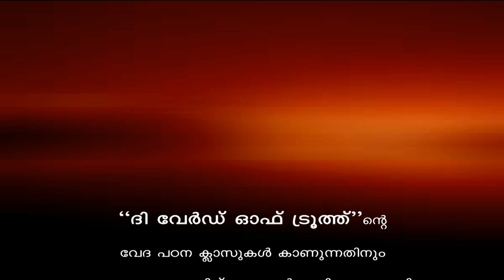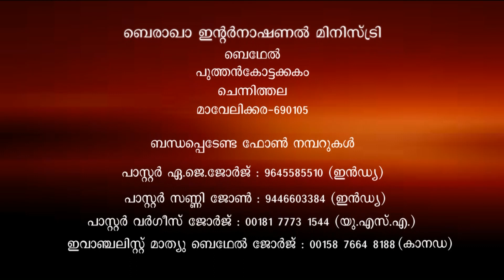Pr Chase Joseph Class 661 രക്ഷയുടെ അടിസ്ഥാന ഉപദേശങ്ങൾ /BIM/The Word of Truth- Doctrinal Series